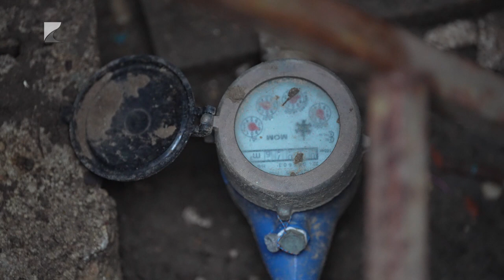Még nem késő téliesíteni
Még most sem késő téliesíteni, azaz megfelelően szigetelni a vízmérőaknákat – erre hívja fel a figyelmet a Nyírségvíz Zrt. Telente rendszerint több száz bejelentés érkezik a szolgáltatóhoz elfagyott vízóra miatt. Érdemes ugyanakkor néhány percet rászánni az akna szigetelésére, a kár helyreállítása ugyanis több tízezer forint, amelyet a felhasználónak kell kifizetni.